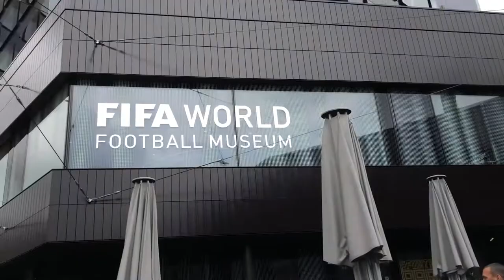Switzerland Vlog - 2019